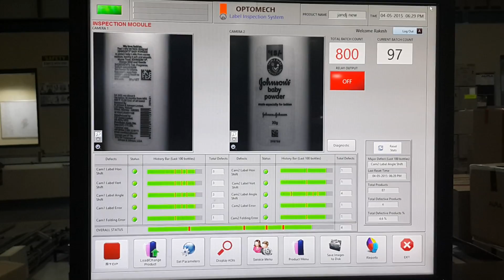Optomech - Label Inspection Machine